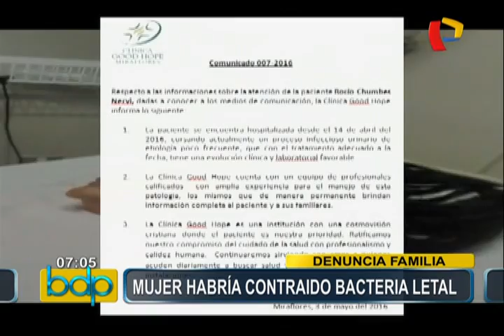Denuncian que mujer habría contraído bacteria letal en conocida clínica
Familia sostiene que mujer ingresó para ser tratada por un cálculo renal.